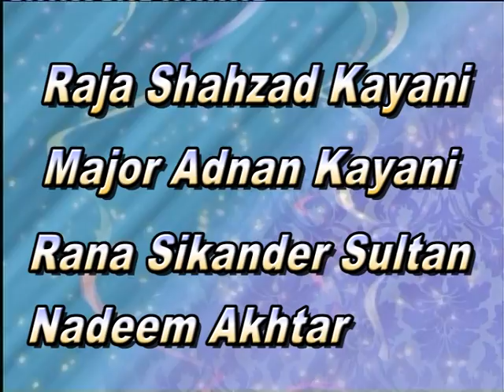shoaibshah walima party title name of friends video in HD